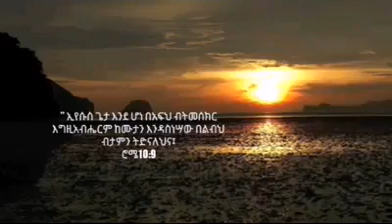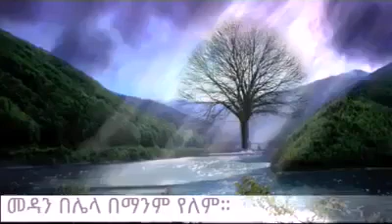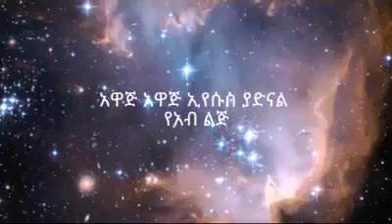New Orthodox Gospel .awej awej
By Kefyalwu Tufa